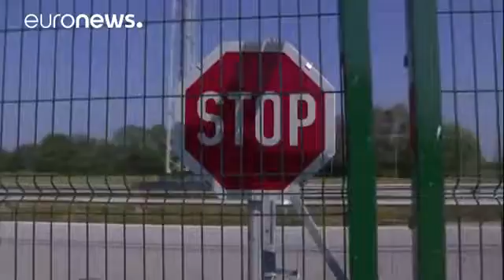Les murs anti migrants poussent en Europe